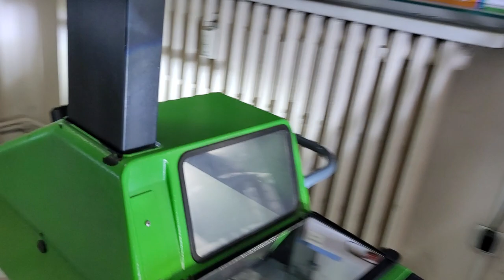Citroen C5 Led far ampulü montajı uygulaması uzun far 9005 kısa farına H7 LED citroen c5